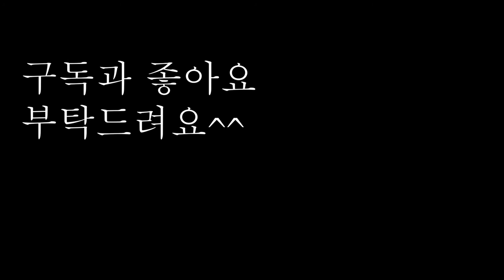담백한 묵은지 김치찜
작년에 담궈먹도 남은 묵은지를 살짝헹구어
담백한 김치찜을 만들어봤어요.
흔하게있는 돼지고기를 넣은찜이아니고,멸치와 다시마로
국물을 내고 들기름으로 향을 낸 건강하고 담백한 반찬이예요.